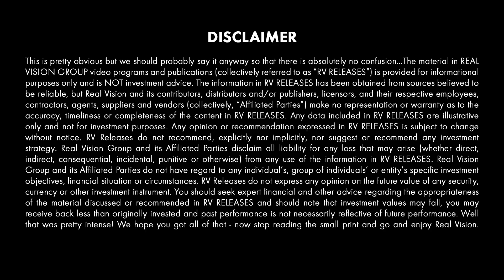BAYC x Larva Labs | The Most Valuable NFT Collection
We're back, just in time to talk about the biggest NFT news of 2022: Yuga Labs, the creator of the Bored Ape Yacht Club (BAYC) collection, has acquired the brands, copyrights in the art, and other intellectual property of the CryptoPunks and Meebits collections from Larva Labs. BAYC is the most valuable NFT collection; CryptoPunks is the second-most valuable. So, what’s next now that these crown jewels have become one? Real Vision’s Ash Bennington joins The Defiant’s Camila Russo to talk about the deal. Camila and Ash also discuss how the Federal Reserve’s monetary tightening cycle will impact digital assets and what President Joe Biden’s executive order means for the crypto space. Recorded on March 16, 2022.

Bored Ape Yacht Club Make Major Waves
Real Vision x The Defiant  | Camila Russo & Ash Bennington